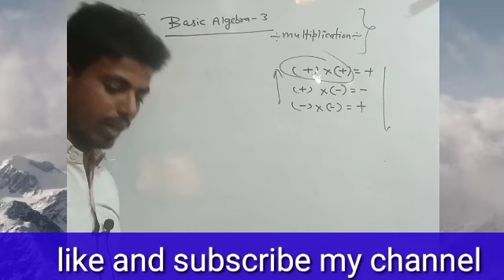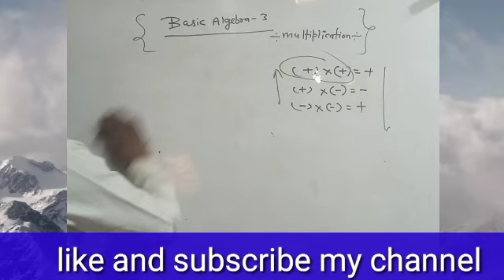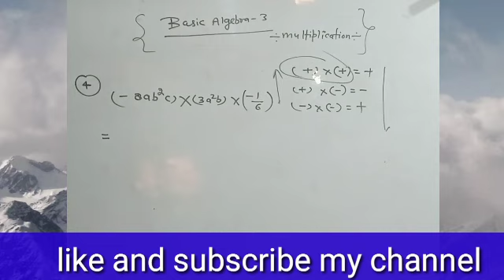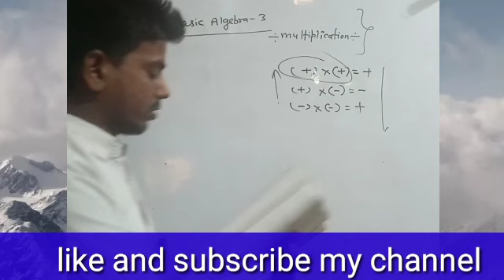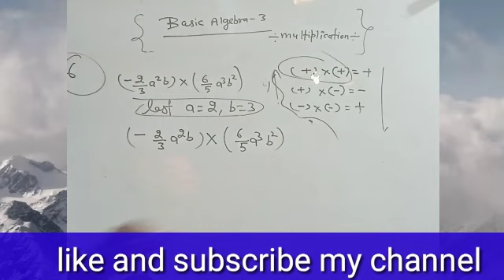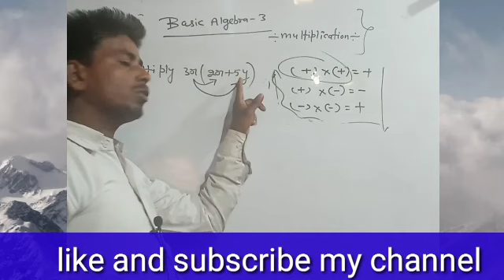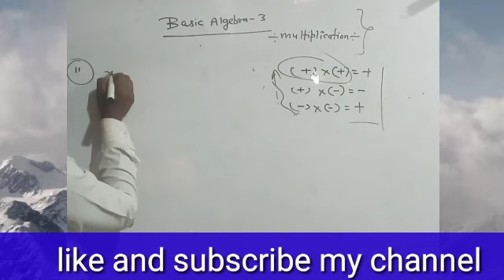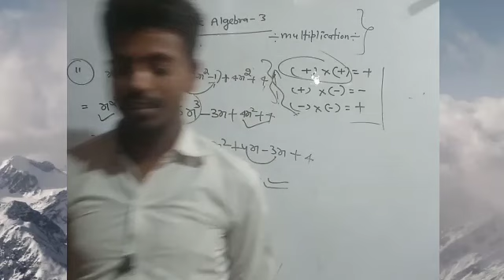Basic algebra part -3।Algebra question in hindi।algebra trick।algebra for ntpc।groupd।ssccgl।bank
hello friends i am baijnath from exam tak warriors
in this video i have covered about basic algebra question in hindi and english

lockdown algebra classes
algebra for all exams
algebra with concept
algebra with trick
algebra question in hindi
algebra for all classes
algebra for rrb ntpc
alegrba for rrc group D
basic alegbra trick
exam tak warriors
Baijnath sir